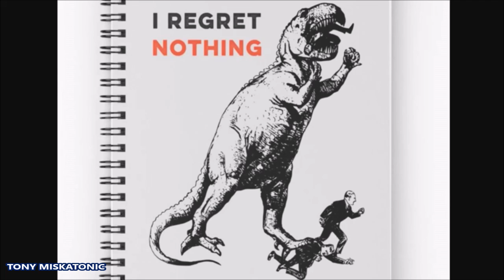¿A CUÁNTAS PERSONAS NECESITARÍA COMERSE UN TIRANOSAURIO REX PARA SENTIRSE SATISFECHO?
Únete a este canal para acceder a sus beneficios:
En la actualidad existe un debate entre los expertos sobre si el rey de los dinosaurios era un depredador, como los leones, o más bien un carroñero, como las hienas. Lo cierto es que el Tyrannosaurus rex tenía unas extremidades muy cortas que no podía usar para agarrar a las presas, lo que podría sugerir que era carroñero; sin embargo, las aves rapaces no tienen garras y son excelentes cazadoras.

Al no tener una dentadura para masticar como nosotros, tragaba tanto la carne como los huesos de los animales de los que se alimentaba. Probablemente utilizaba la poderosa musculatura de su cuello para levantar la cabeza, llevar el alimento a la parte posterior de la boca y engullir